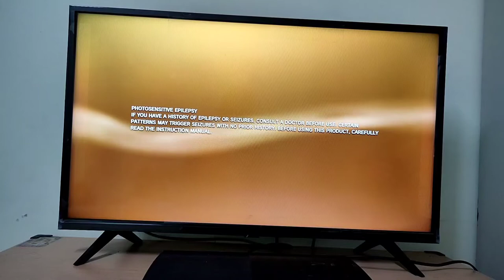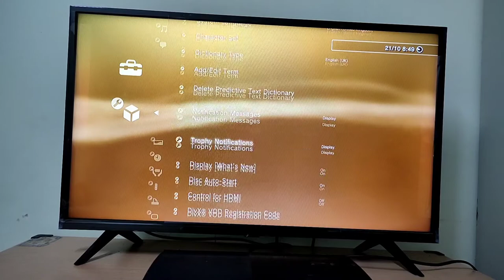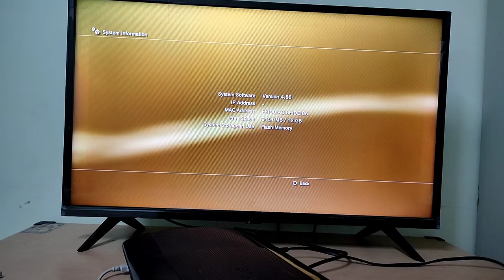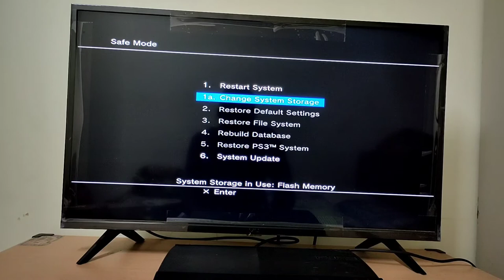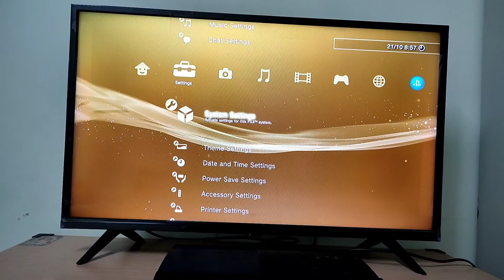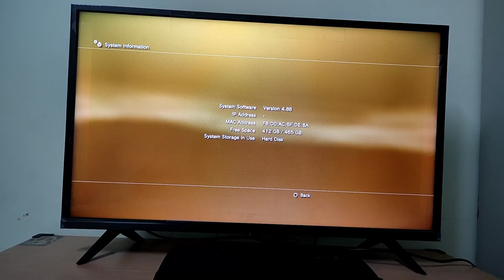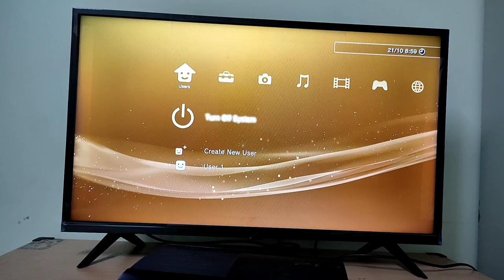HOW TO UPGRADE PS3 SUPER SLIM 12GB TO 500GB HARDDISK TAMIL தமிழ்